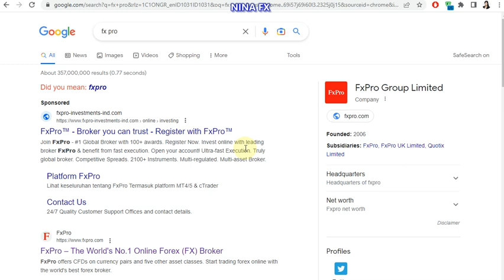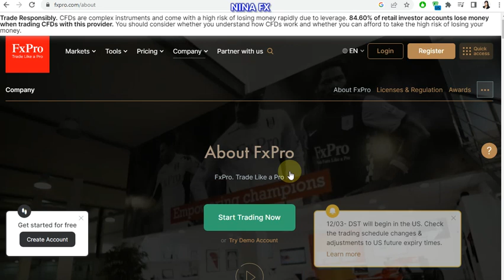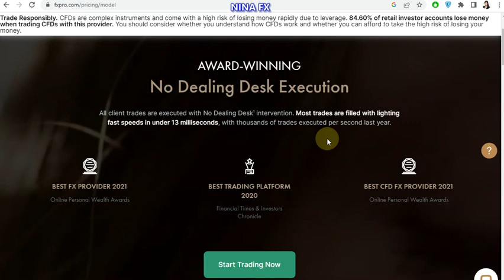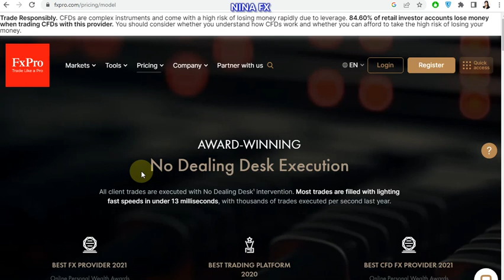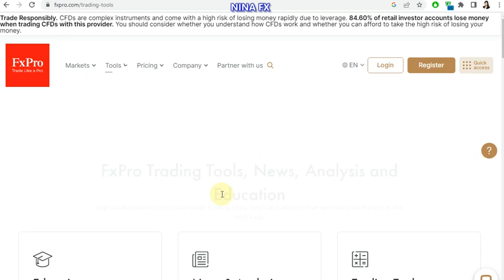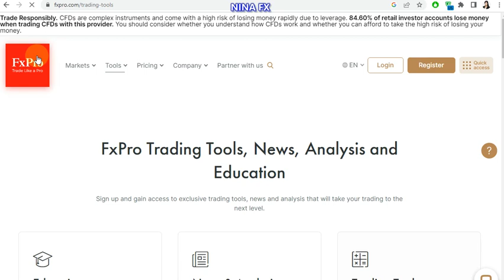FxPro Broker view by Nina Fx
FxPro offers CFDs on currency pairs and five other asset classes. Start trading forex online with the world's best forex broker.